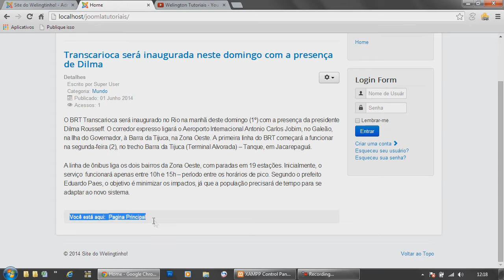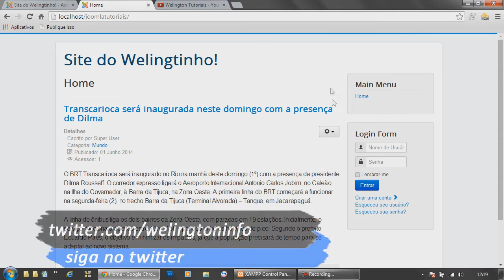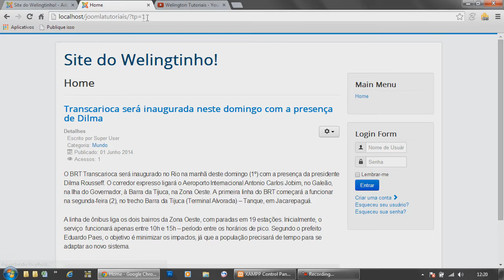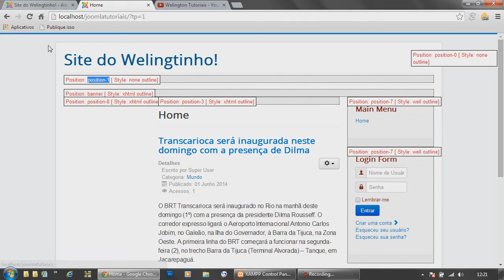Vídeo Aula Joomla 3: como visualizar as posições de módulos #6 | Welington Tutoriais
Para instalar novos módulos em site Joomla é necessário saber as posições. Veja no vídeo como habilitar a visualização de módulos.